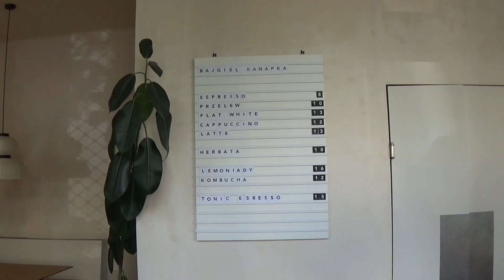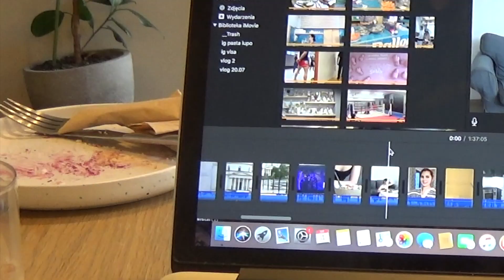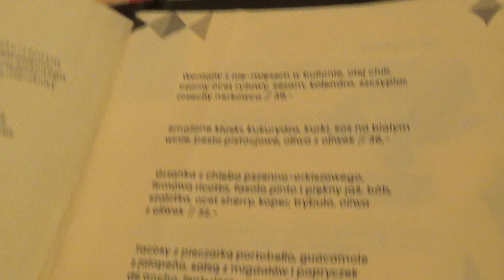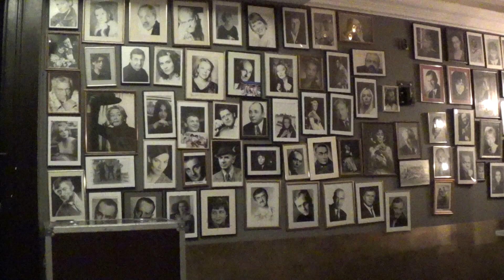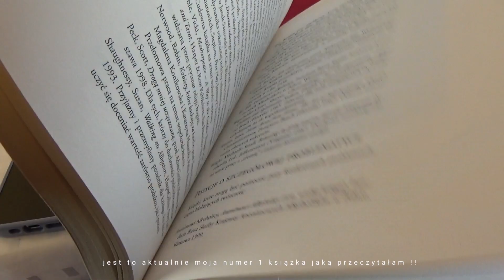vlog | pożegnanie warszawy !! to koniec...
heeey!! dziękuję, że jesteś tutaj !!

hejka! w dzisiejszym vlogu ostatnie dni w polsce. okres przejściowy i na walizkach. gastro warszawa! same dobre jedzonko i piękne wnętrza kawiarni na pradze^^ sezon jagodziankowy nadal trwa and i love it 33 zabieram się na solo randeczkę z okazji małej behind the scences zmiany. udało mi się zorganizować mini pikniczek pożegnalny jeszcze przed wylotem i pojechałam na śląsk pożegnać się z rodziną. ostatni vlog z polski...
I can't believe this is my life rn.
życzę ci pięknego dnia bestie!

love you so so much, sara

☁️time stamps:
00:00 - summer makeup routine
02:39 - serso bajgle //
03:44 - solo date ^^
04:46 - peaches gastro girl ``~
05:44  - trzy kruki cafe
06:42 - a rainy day
08:07 - pikniczek pożegnalny 33
08:41 - ranking jagodziankowy
10:28 - dom rodzinny **

☁️ vinted: ciuszki_sara